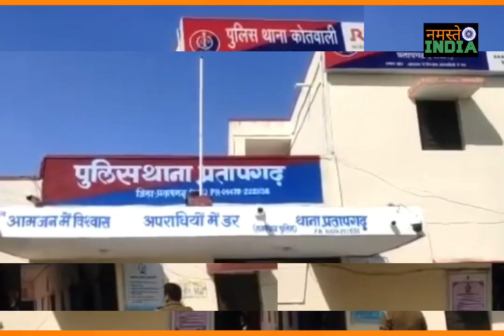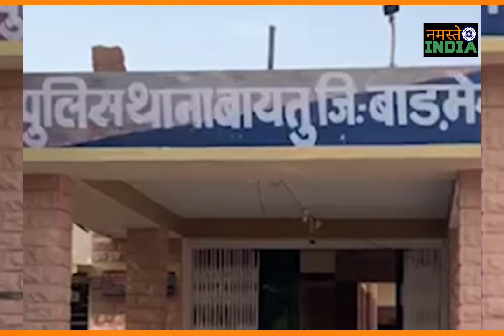बाड़मेर में ड्रग्स तस्कर से डीएसपी की मिलीभगत | DSP और कॉन्स्टेबल सस्पेंड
Barmer baytu police thana drugs taskar dsp suspend Pratapgarh police drugs taskar baytu barmer police dsp constable suspend